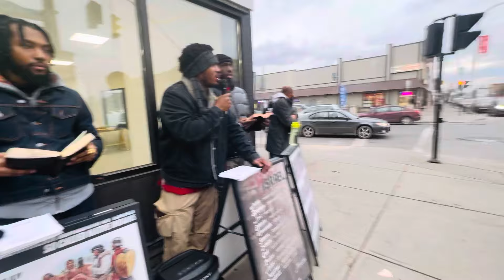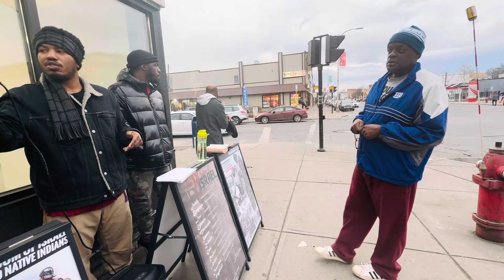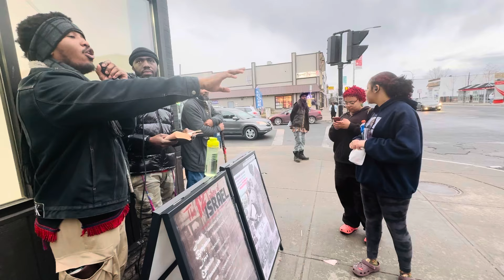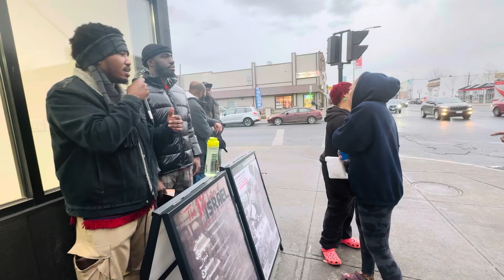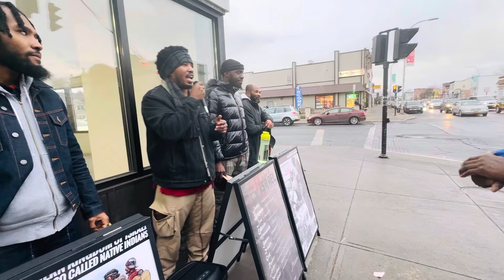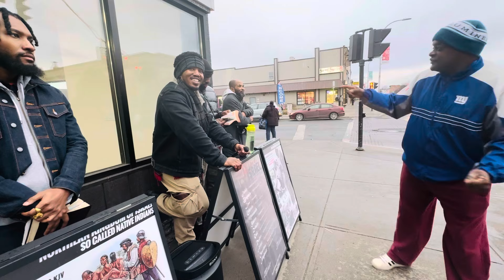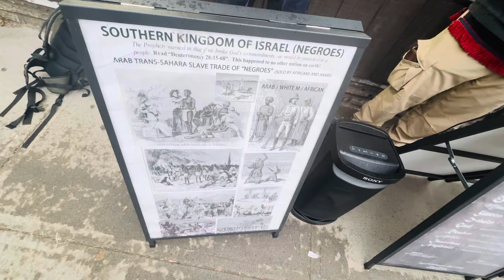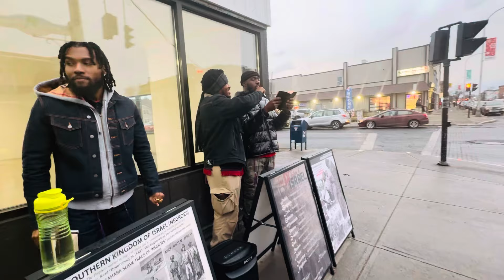TWO CITY HOT GIRLS QUESTION THE BIBLE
Read Your Bible with the Apocrypha
Blacks, Native Americans, Hispanics. You are the Children of Israel. God's chosen people.